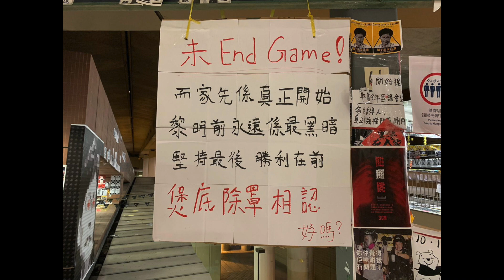【青衣城連儂地】